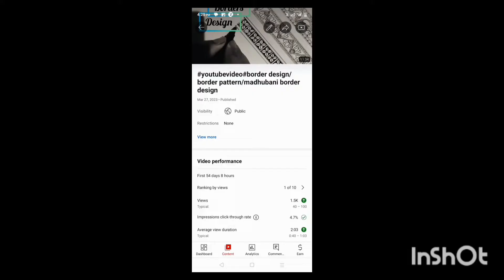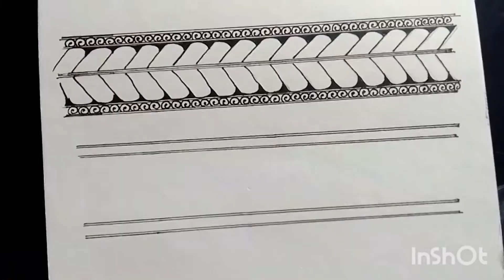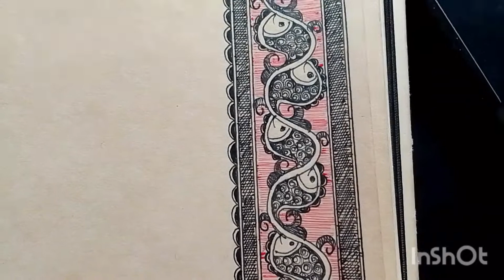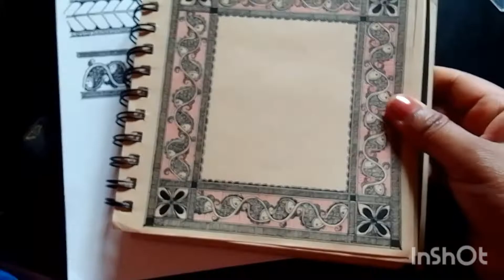how to make easy madhubani borders design#youtubevideo//step by step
Used music
Musician: @iksonmusic